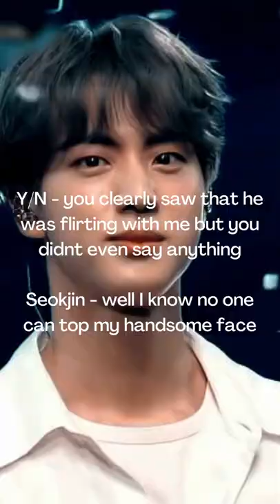BTS IMAGINE When someone tries to flirt with you at the bar